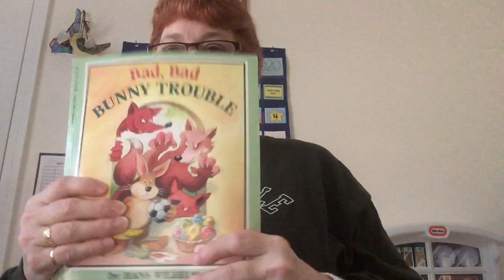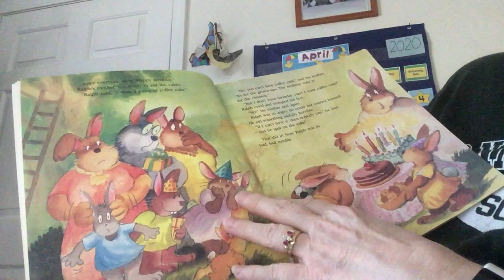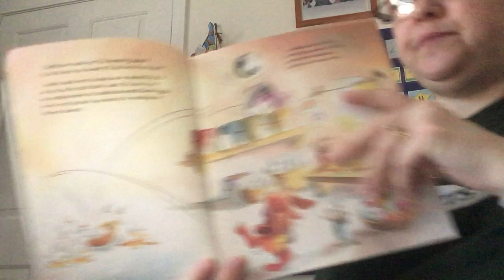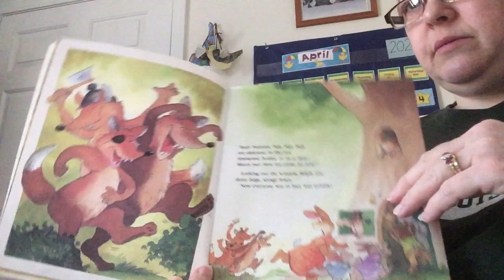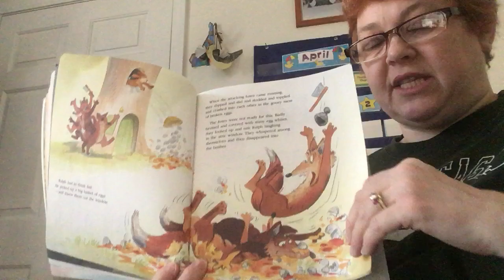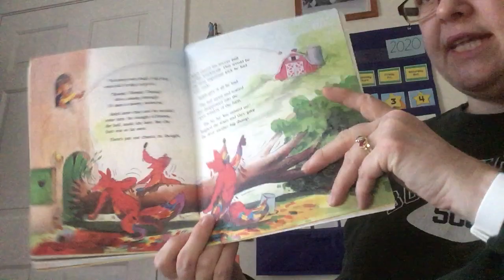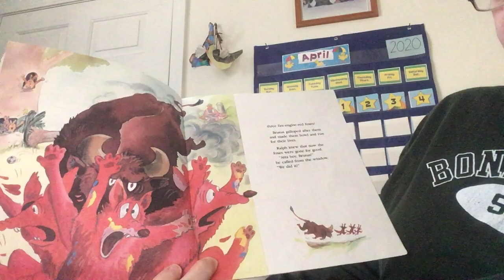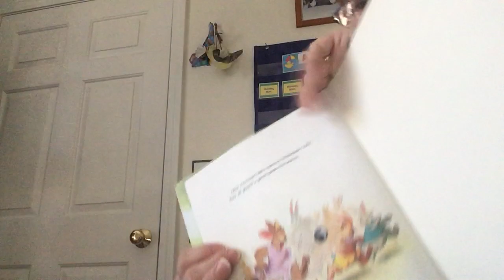Bad, Bad Bunny Trouble by Hans Wilhelm